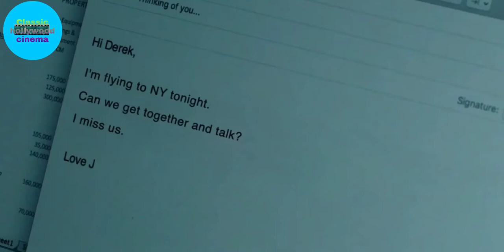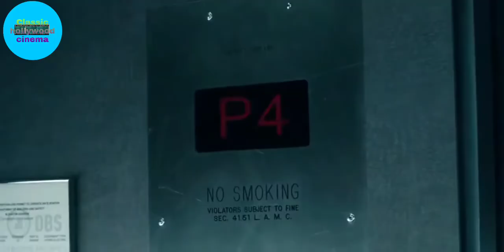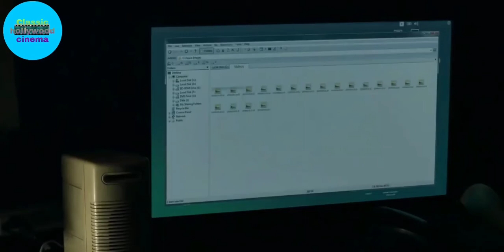Into The Dark Down Movie Explained In Hindi | Movie Explanation In Hindi | Movie Explain In Hindi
Dawn (2019) hollywood thriller movie explained in hindi/urdu.Down explained hindi.
story
Down 2019 hollywood ki thriller mystery movie. jisme dikhya gya hai ki kaise ek aadmi ne plan karke ek ladki ke sath lift me trap hone ka natak kiya.
ladki ke sath intimate hua. fir us ladki ko marne ki kosis ki. so enjoy my explanation.video pasand aaye to like comment kare. mai isi tarah ki aur video lata hun to channel ko subscribe jarur kare. thanks.                                     Disclaimer under section 107 of the Copyright Act 1976, allowance is made for "fair use" for purposes such as criticism, comment, news reporting, teaching, scholarship, education and research.Fair use is a use permitted by copyright statute that might otherwise be infringing

the flash trailer reaction, the flash trailer breakdown, the flash, The flash trailer

Down Explained In Hindi | Thriller Movies | M Explained